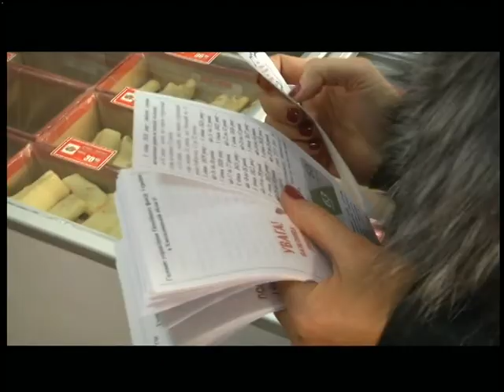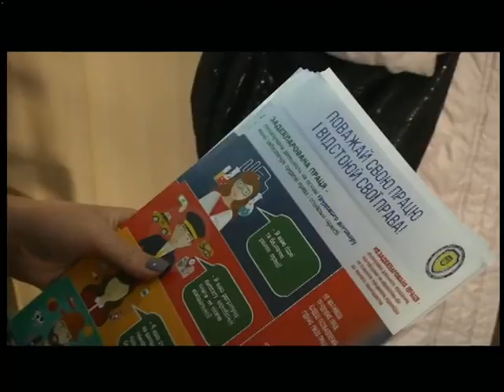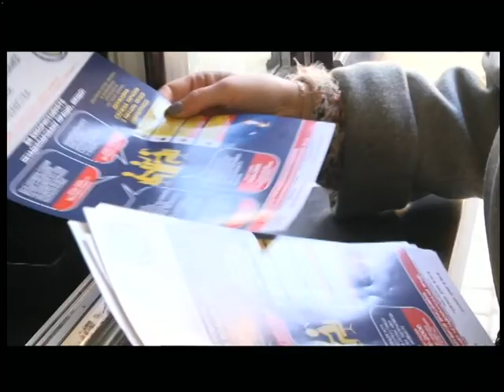03.10.2018. Новини. 13:30